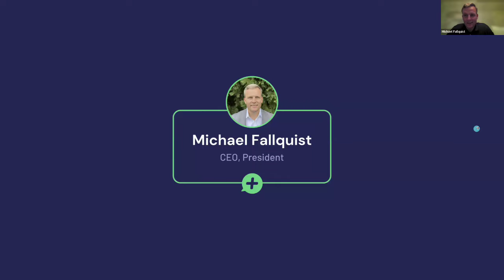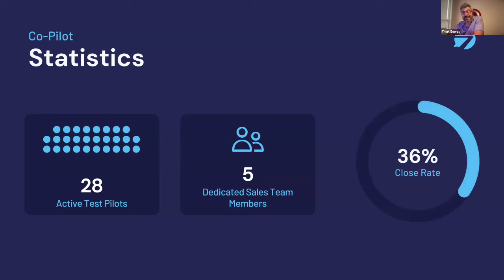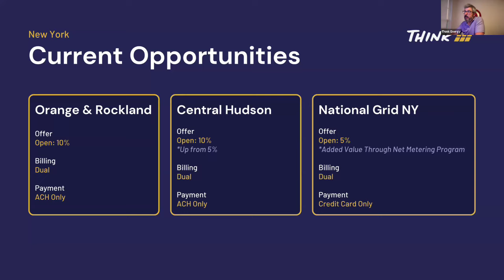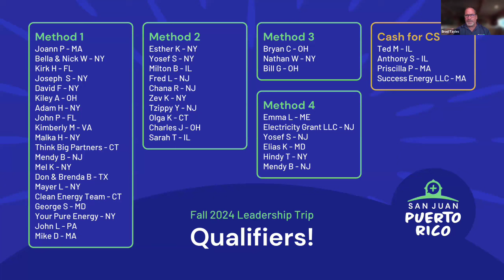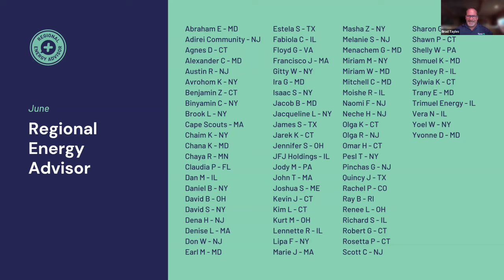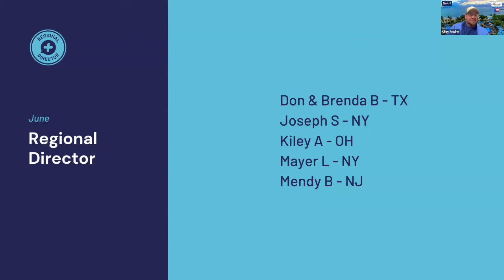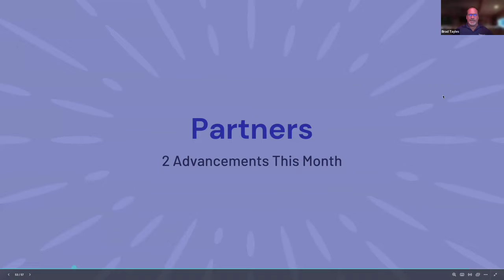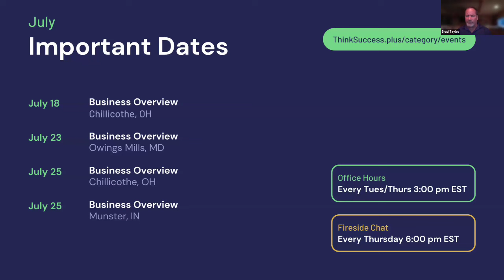📰 JUL '24 State of Company Call